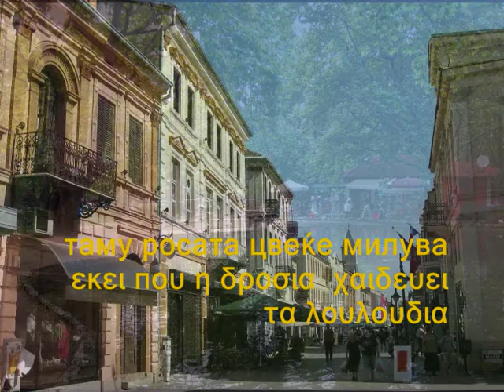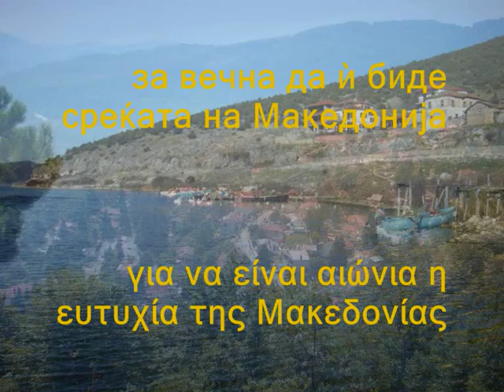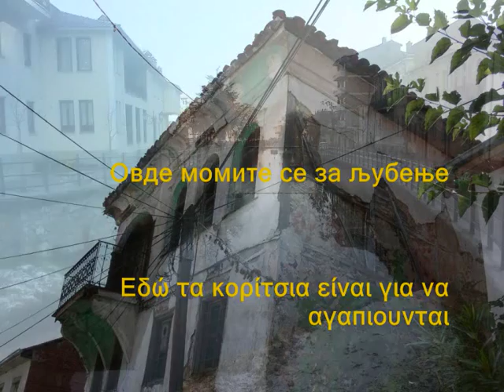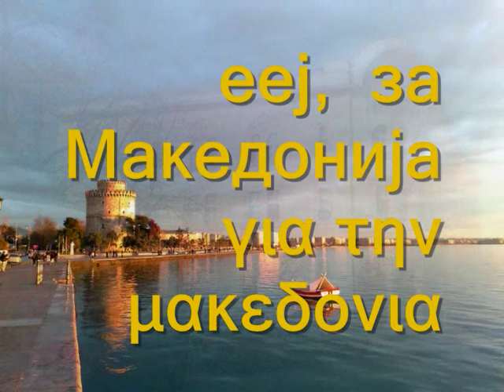за Македонија για την Μακεδονια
Сите видеа имаат за цел да ја промовираат македонската традиција и да не се насочени кон приходи преку авторските права во сопственост на креаторите за Македонија για την Μακεδονια ME ΜΑΚΕΔΟΝΙΚΟΥΣ ΚΑΙ ΕΛΛΗΝΙΚΟΥΣ ΥΠΟΤΙΤΛΟΥΣ ΣΕ ΕΛΕΎΘΕΡΗ ΜΕΤΆΦΡΑΣΗ